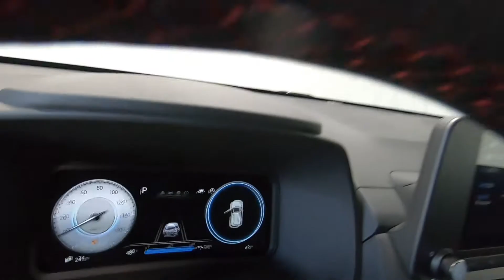2022 HYUNDAI KONA N Line - New SUV For Sale - Columbus, OH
Please visit Ricart Hyundai to view this New ULTRA BLACK 2022 HYUNDAI KONA N Line for sale near Columbus, Ohio.

Stock #: HTN1474

Description:
2022 HYUNDAI KONA N Line
2022 Hyundai Kona N Line is For Sale in Columbus, Ohio.  Whatever questions you might have about this vehicle, you can be certain that our sales advisors can assist you every step of the way. On top of that, our financing experts are prepared to help you find the lease or finance option that is right for you. Find us at 4255 S Hamilton Road in Columbus, OH 43125, servicing customers throughout Central Ohio.